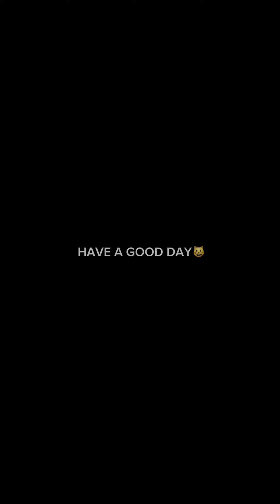Half of them did not go in sooooooooooo it is ok#trickshots